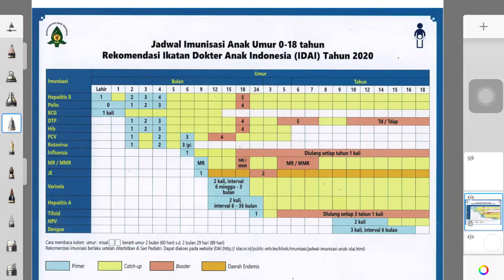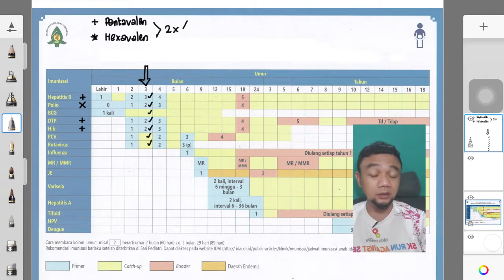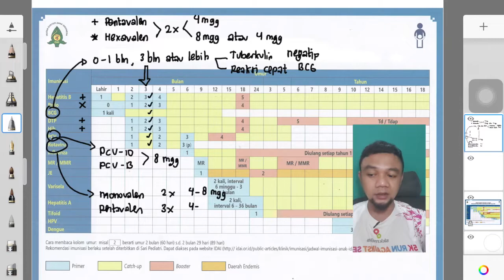Bayi 3 Bulan Belum Mendapat Vaksin, Bagaimana Mengejarnya?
TL;DR Meski terlambat, vaksinasi masih dapat dikejar dengan beberapa syarat tertentu.

Terkait pandemi Covid-19, banyak bayi yang terlambat mendapat vaksinasi. Bagaimana cara mengejar vaksinasi pada bayi yang sudah berusia 3 bulan tapi belum pernah diimunisasi sama sekali?

Langkah awalnya adalah dengan menentukan tanggal vaksinasi awal, dan vaksin apa yang akan diberikan.

Beberapa vaksin boleh diberikan bersamaan, misalnya BCG dengan Pentavalen misalnya.

Setelah menentukan vaksin-vaksin yang akan diberikan pertama, atur jarak dengan dosis berikutnya sesuai dengan merk vaksin yang digunakan.

Dokter Krisna Adhi adalah seorang dokter anak.
Ia merupakan Founder dan CEO dari PT Princival yang menaungi klinik-klinik pelayanan vaksinasi di kota-kota perifer.
Silakan kirim pertanyaan Anda seputar vaksin anak di kolom komentar. Pertanyaan yang menarik akan kami bahas di video yang akan datang.